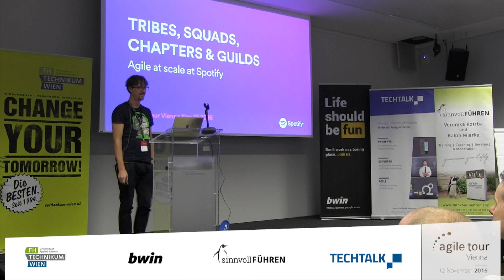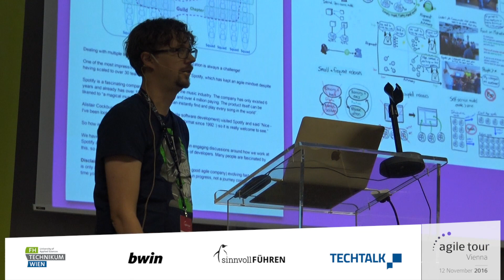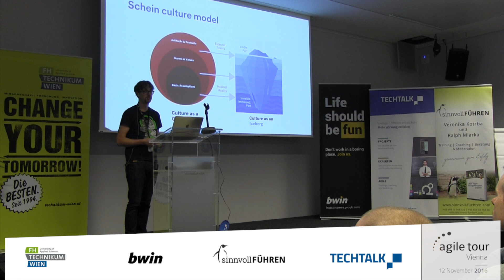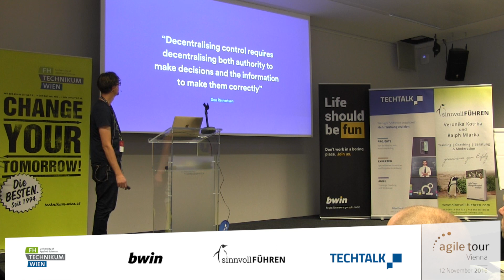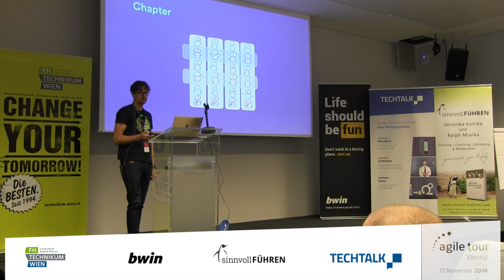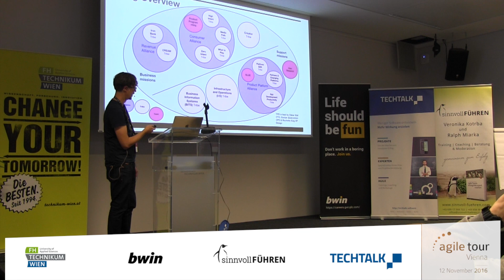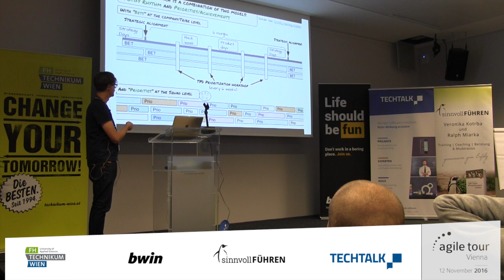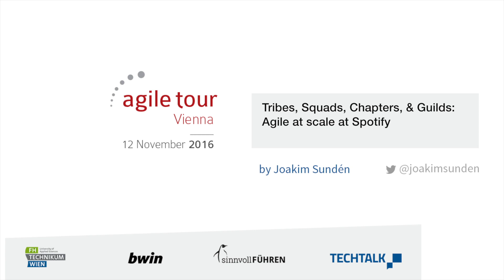Joakim Sundén “Tribes, Squads, Chapters, & Guilds Agile at Scale at Spotify”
Agile Tour Vienna 2016